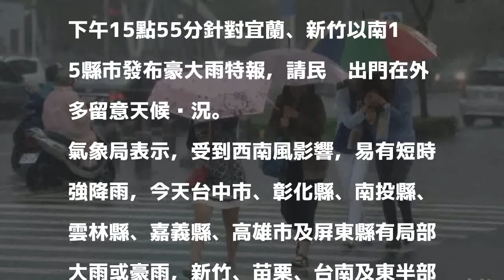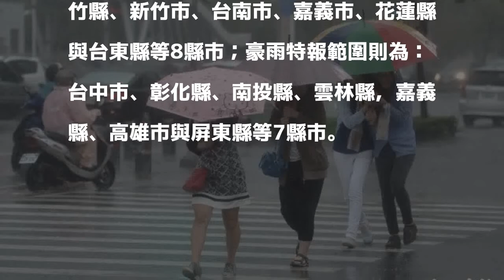雨勢警戒升級 新竹以南15縣市發布豪、大雨特報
首次上稿：13:13更新時間：16:59〔即時新聞／綜合報導〕中央氣象局在今（13日）中午12點35分，針對全台灣發布豪大雨特報；氣象局也持續在下午15點55分針對宜蘭、新竹以南15縣市發布豪大雨特報，請民眾出門在外多留意天候狀況。

發表評論評論如下。